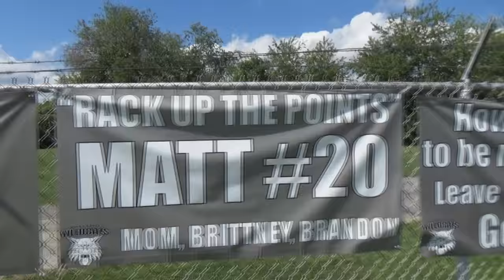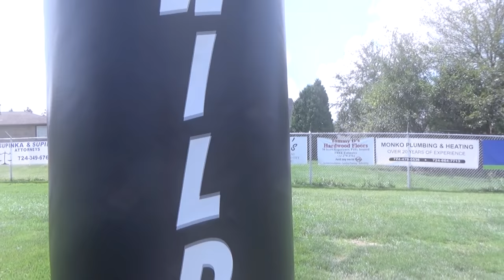Homer Center Wildcats Football Hype Video 2016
Made by Tao himself